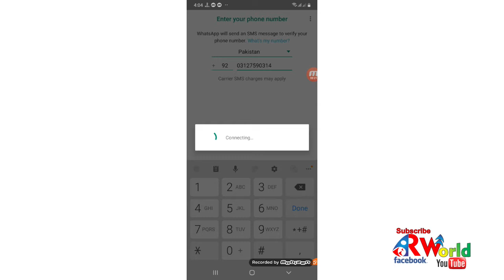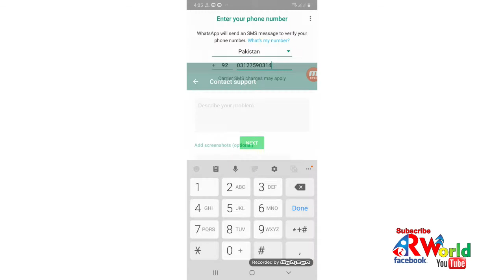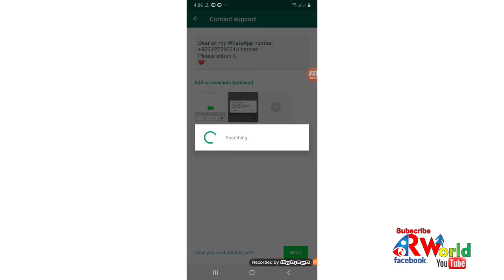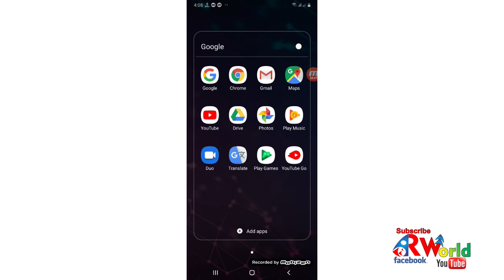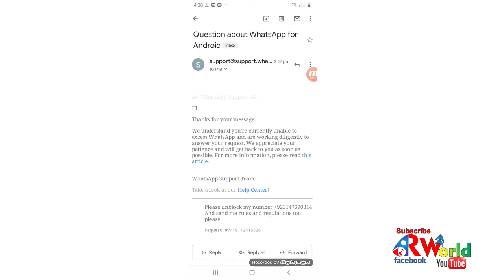How to Unban Banned Whatsapp Number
In this video you ll learn how can you request for unban your banned whatsapp number..